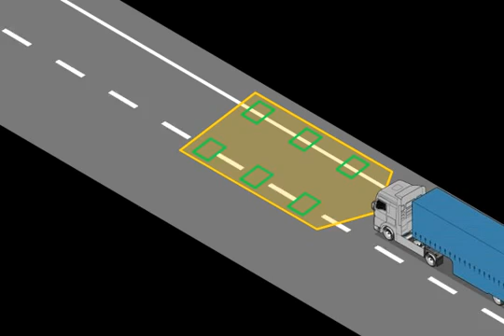MAN LGS - Lane Guard System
The MAN lane guard system uses cameras to give intuitive audio warnings when your vehicle departs from the lanes on the road.  Find out more about MAN and other safety features